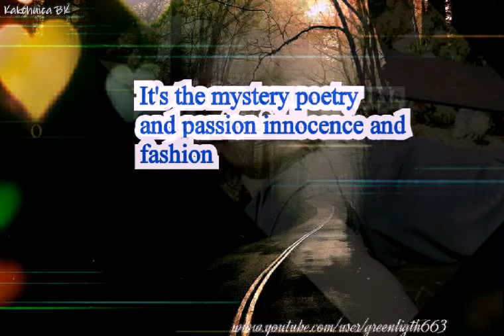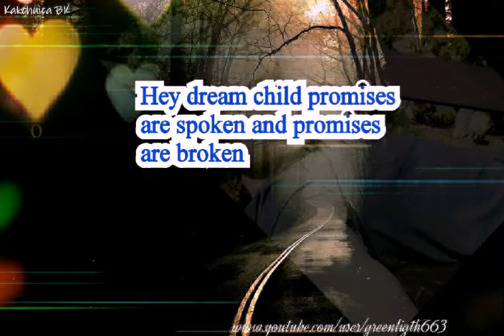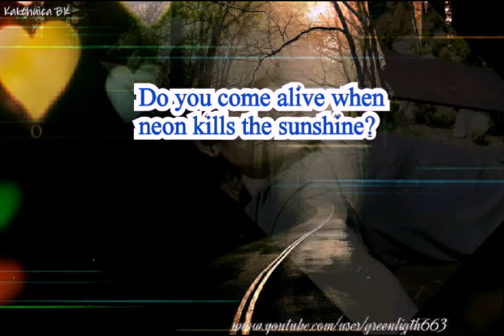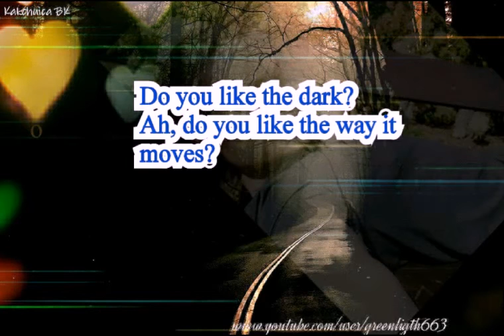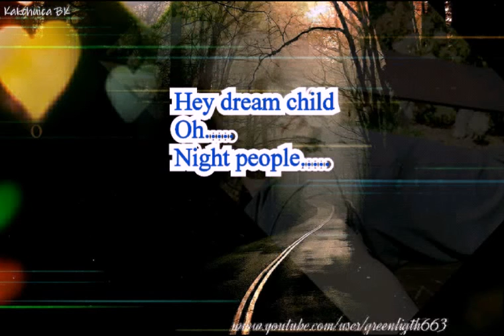ေလးျဖဴ - သင္၏နားကုိငွားပါ - LAY PHYU ( မူရင္းသီခ်င္း )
ေလးျဖဴ - သင္၏နားကုိငွားပါ ( မူရင္းသီခ်င္း
Original Song
DIO - Night People Lyrics
Created by Kakchuica BK
အေကာင္းတကာ့အေကာင္းဆုံး ျမန္မာေကာ္ပီသီခ်င္းမ်ားမွ
ျမန္မာ့ေရာခ့္သူရဲေကာင္းမ်ား သီဆုိေသာ အဂၤလိပ္မူရင္း သီခ်င္းမ်ား။
ၾကည္ရႉေပးေနေသာ ခ်စ္ျမန္မာ့ပရိသတ္မ်းကုိ က်ေနာ္အထူးေက်းဇူးတင္ပါသည္။